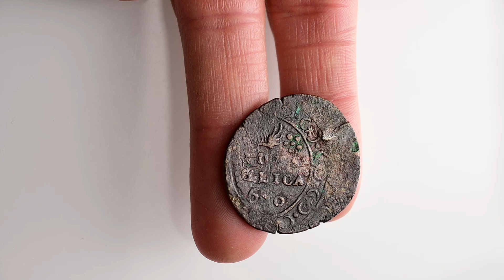Numismatica Ranieri - Asta Numismatica 17 Online - Lotto 355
Numismatica Ranieri - Asta Numismatica 17 Online - Lotto 355 - VENEZIA - Monetazione anonima per la Dalmazia e l'Albania - Soldo di Lira dalmata, decr. 31/5/1410 e 27/4/1414.Numismatica Ranieri operatore autorizzato dalla Banca d'Italia - Ufficio Italiano Cambi (n. 5002449) è specializzata nei seguenti servizi: - acquisto e vendita di monete antiche e moderne - valutazione, acquisto e vendita di monete antiche e moderne - monete in oro da investimento - aste numismatichePer partecipare all'asta potete visionare le informazioni presente al seguente - - Telefono: (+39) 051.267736 - Indirizzo: Via de'Poeti, 4 - Bologna